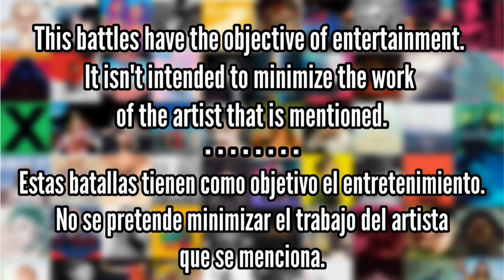After Hours vs Dawn FM (The Weeknd) - Album Battle